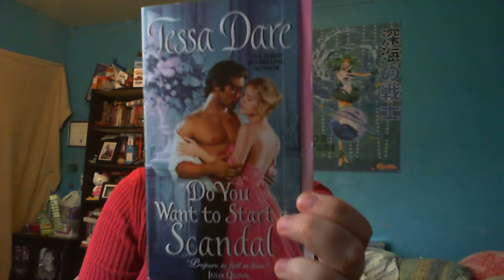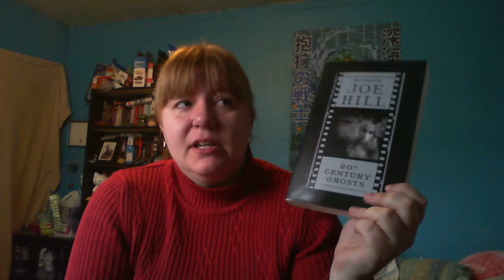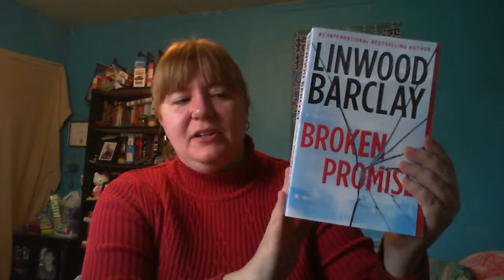Happy Purim!! || Book Haul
Photography & Graphic Editing: Myself (Crystal)
Thumbnails may contain images that appear to be book covers. These are photographs taken by myself of books that I own.